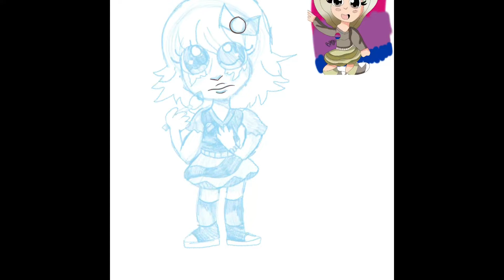Pride 2022 (Speedpaint)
You matter.
Hotlines

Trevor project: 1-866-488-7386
Domestic Abuse Hotline: 800-799-SAFE
National Sexual Assault Hotline: 800-656-HOPE
Crisis Textline: Text NAMI to 741-741
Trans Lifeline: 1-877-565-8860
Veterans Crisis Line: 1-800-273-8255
National Domestic Violence Hotline: 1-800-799-SAFE (7233)
Domestic Abuse Helpline for Men and Women: 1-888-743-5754 DAHMW.org
National Association of Anorexia Nervosa & Associated Disorders (ANAD): 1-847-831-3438 (long distance)
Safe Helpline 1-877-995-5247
National Runaway Safeline: 1-800-RUNAWAY ( 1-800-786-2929 )
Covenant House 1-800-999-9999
Crime Victims Hotline: 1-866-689-HELP (4357)
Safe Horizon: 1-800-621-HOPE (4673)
Alcohol Abuse and Crisis Intervention: 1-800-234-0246
Teen Text Line: Text TEEN 839863 Daily from 6pm-9pm PST